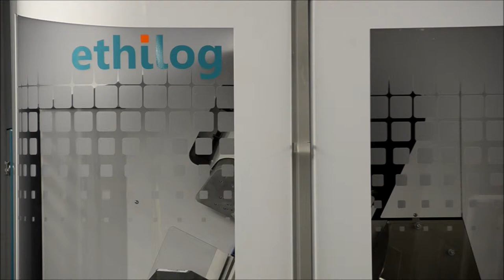unitONE FR short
unitONE automate de reconditionnement en doses unitaires sans déconditionnement et sans suremballage.